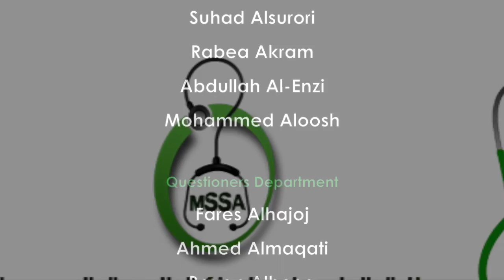أهمية السيرة الذاتية والعمل التطوعي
مجموعة طلبة الطب بالمملكة العربية السعودية
لقاء نصائح لطلبة الطب
د.نزار باهبري

قوة برنامج الزمالة السعودية والسبب حول عدم اعتراف الجامعات بالبرنامج المحلي وإلزام المعيد بالحصول على بورد أجنبي

إدارة اللقاء/
د.زياد الجندي
مؤسس مجموعة طلبة الطب بالمملكة العربية السعودية

ضيف اللقاء/
د.نزار باهبري

المشاركين/
د.عمرو جستنيه
د.أسامة جمال
د.ربيع أكرم
د.علي راجح
د.زهرة الحاج

إخراج/
هدى حسين
معاذ باخيضر